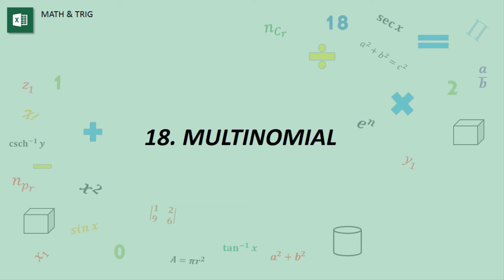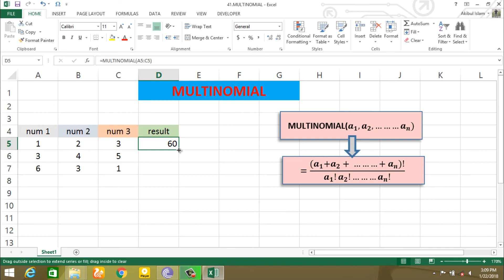18. MULTINOMIAL function in Excel | Math and Trig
Description:
Returns the ratio of the factorial of a sum of values to the product of factorials.

Syntax:
MULTINOMIAL(number1, [number2], ...)

The MULTINOMIAL function syntax has the following arguments:

Number1, number2, ...    Number1 is required, subsequent numbers are optional. 1 to 255 values for which you want the multinomial.